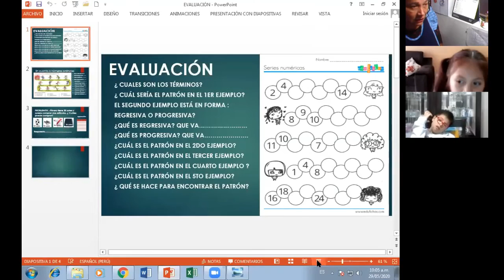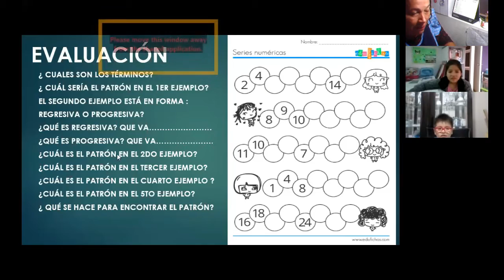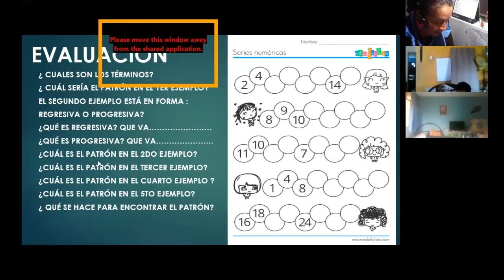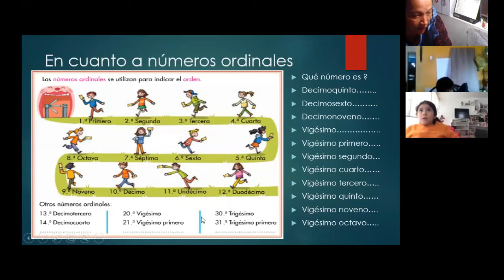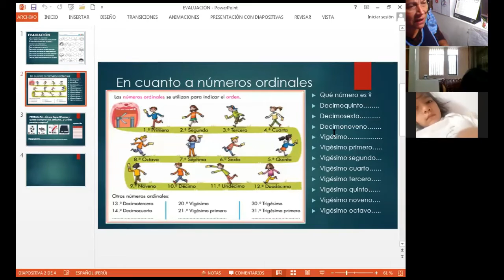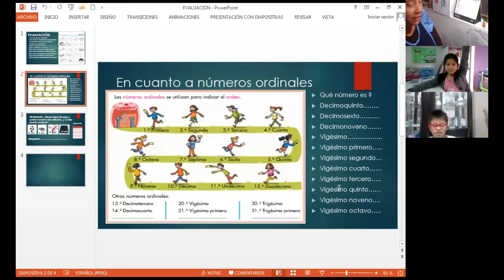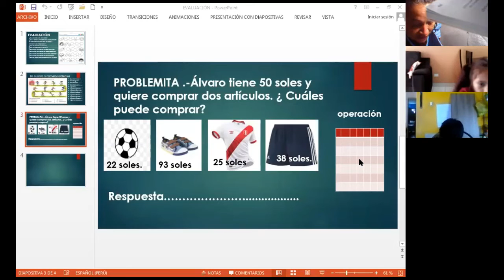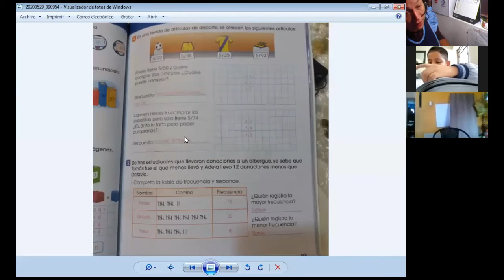EVALUAMOS NUESTRO APRENDIZAJE - MATEMATICAS - 2º GRADO